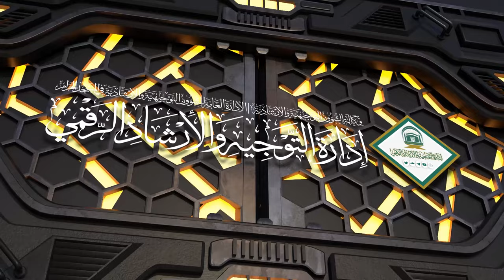66 | ( إحكام الأحكام شرح عمدة الأحكام ) أ.د.حسن بخاري | الأربعاء 13-04-1446